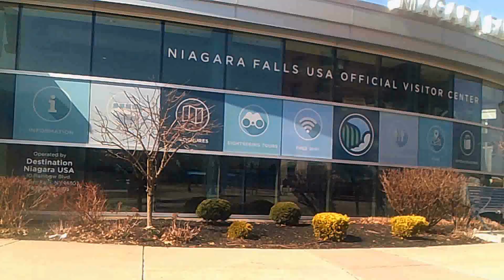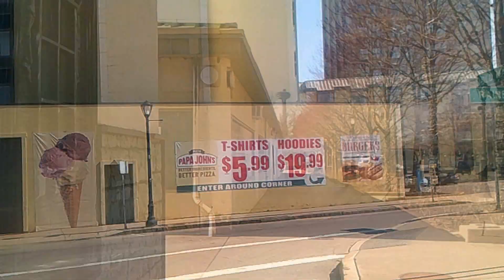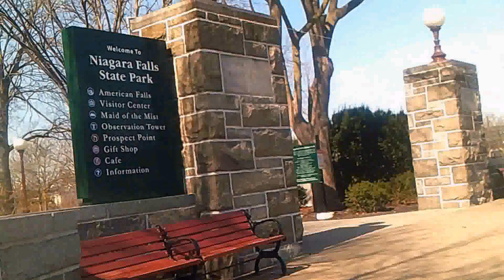Cycling to the falls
Join me as I cycle through the streets of downtown Niagara Falls, New York, en route to witness the majestic beauty of the falls.